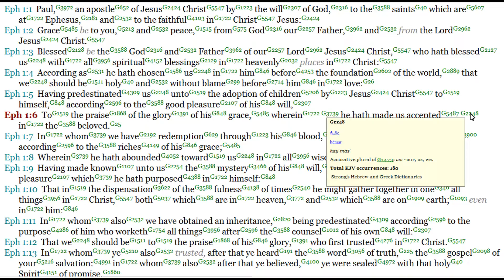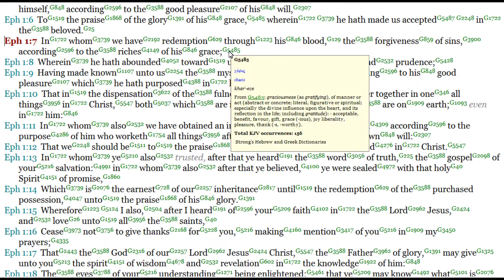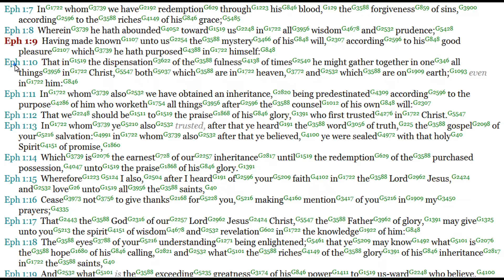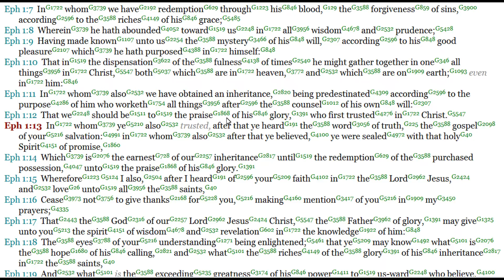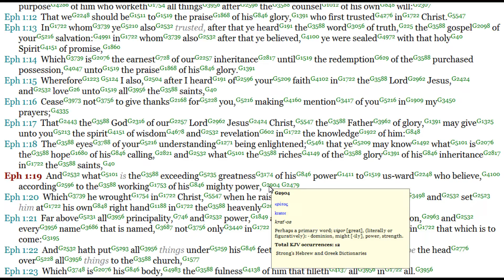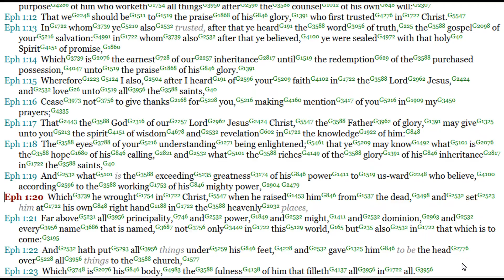Ephesians 1 Commentary By Pastor Mike Salman - Harvest Christian Fellowship Arizona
Real life lessons and teaching of the bible.  Including small messages, sermons and devotionals to help you grow and understand.
Harvest Christian Fellowship
Phoenix, Arizona